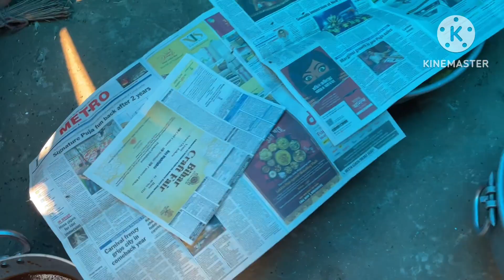মাৰৈ পূজাৰ পানী তোলা পর্ব